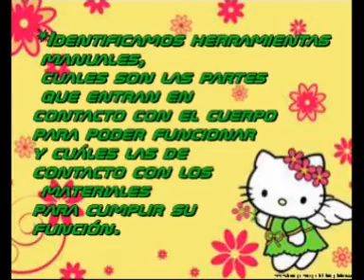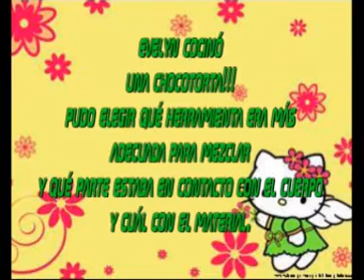HERRAMIENTAS EVELYN DOMI2